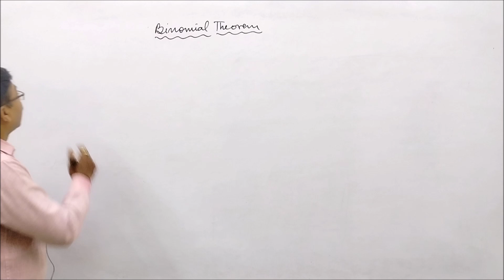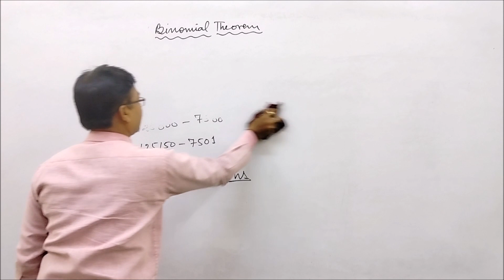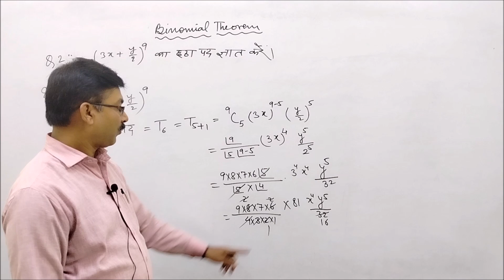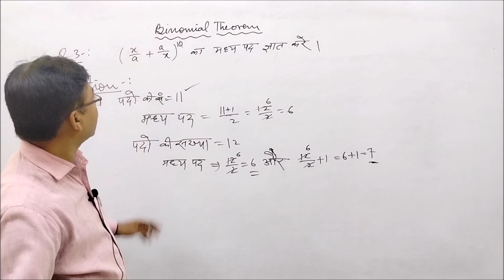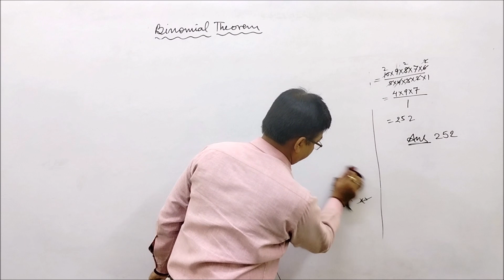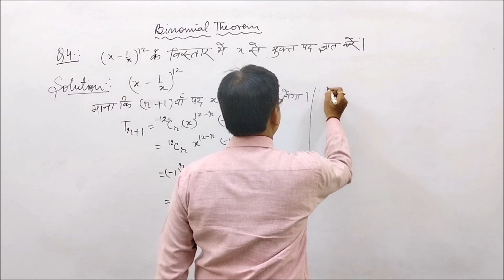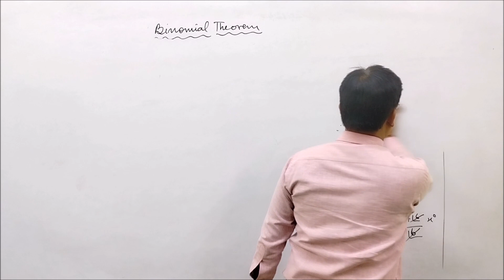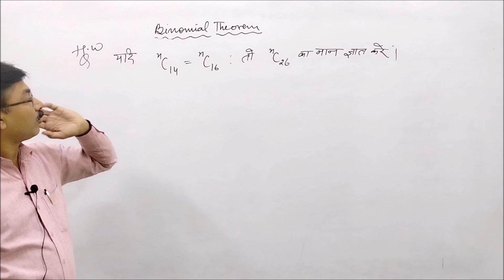Class 41 // Chapter 04 // Binomial Theorem // Applied Mathematics 1 // 1st Semester.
प्रिय छात्रों
यह वीडियो डिप्लोमा छात्रों के लिए उपयोगी है।
इस वीडियो में मैंने बहुत ही आसान तरीके से समझाने की कोशिश की है।
और आप इस वीडियो को लाइक कर सकते हैं और आप इस वीडियो के लिए कमेंट कर सकते हैं।
आप PDF नोट्स के लिए टेलीग्राम चैनल से जुड़ सकते हैं -